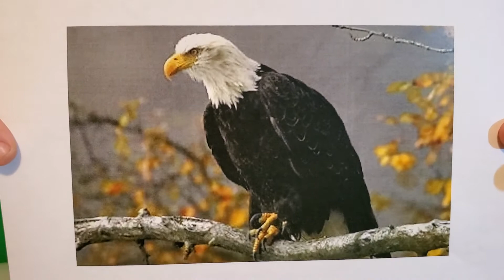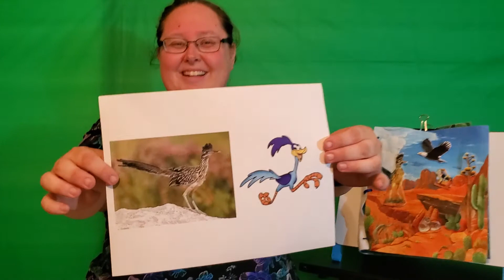Animals from the desert - part 1